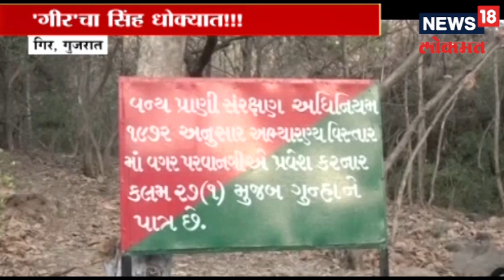गीरच्या जंगलात गेल्या १ महिन्यात २१ सिंहाचा मृत्यू | DUPAARCHYA BAATMYA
गीरच्या जंगलात गेल्या १ महिन्यात २१ सिंहाचा मृत्यू. सिंहाच्या मृत्यू प्रकरणी केंद्र आणि गुजरात सरकारला सुप्रिम कोर्टानं सवाल केलाय.